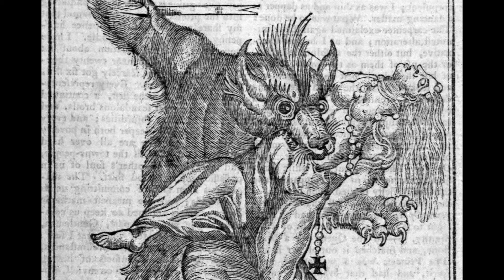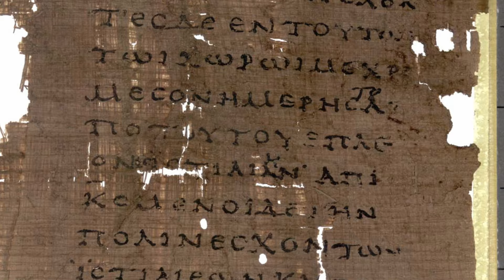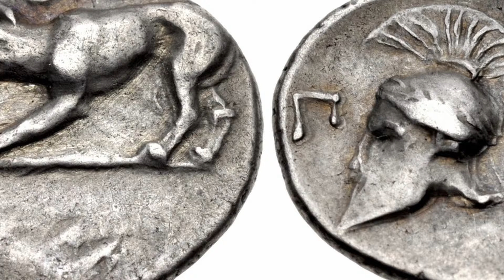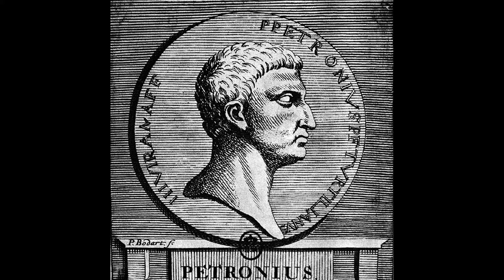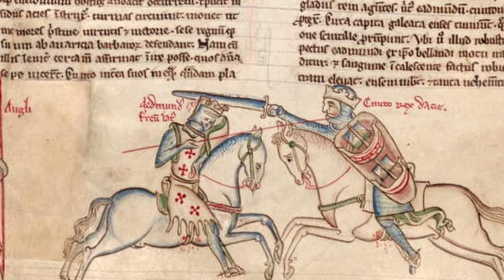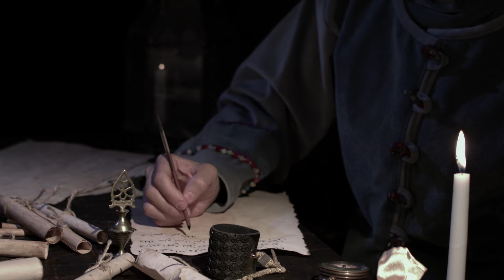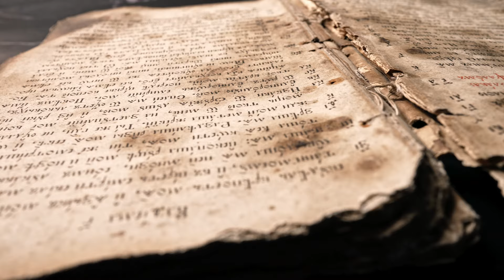Werewolves - Dark Reflections from Humanity's Subconscious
The wolf mystifies us, probably because we see a lot of ourselves in them, their cunning, their tenacity and occasional primal ferocity. It should come as no surprise that in our folklore and mythology, the delineation between these two apex predators often merge, and the werewolf is born...

00:00 - Introduction
01:35 - Specific Descriptions
02:03 - Folkloric Creatures
02:54 - Scientific Explanations
05:22 - Pre-Historic Therianthropes
06:38 - Proto-Indo-European Wolf Worship
07:20 - The Kóryos Rite
09:41 - The Epic of Gilgamesh
10:56 - Herodotus & the Neuri
12:01 - Proto-Turks & the Kurtadam
12:19 - Antiquarian Arcadia & King Lycaon
15:35 - Ancient Roman Werewolves
18:34 - A Christian Evolution
19:10 - Norse Werewolves
20:27 - The Saga of the Volsungs
21:36 - Werewolves Written into Law
22:54 - English Werewolves
27:48 - French Werewolves
29:46 - Irish Werewolves
30:45 - Werewolves of the Early Modern Period
32:50 - American Werewolves
34:13 - Summary